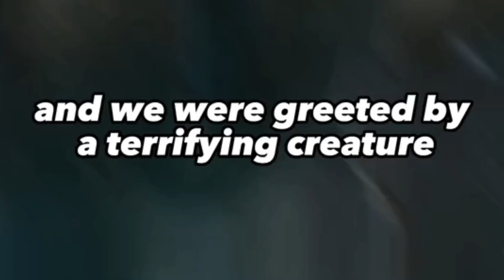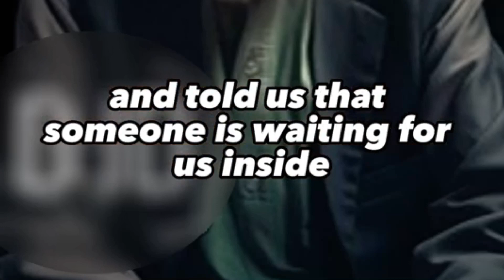story of tamim ad dari